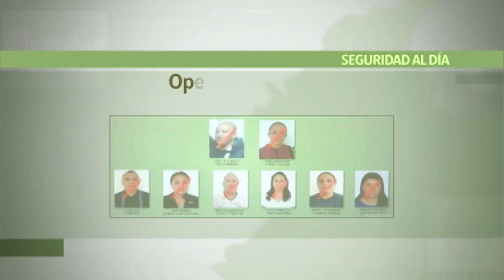Capturados los "Roperos" por contrabando de textiles y confecciones - policiadecolombia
Ocho integrantes de la banda delictiva los "roperos" dedicada al contrabando de confecciones, fueron capturados por la Policía Fiscal y Aduanera.

Síganos en:

Facebook: Policía Nacional de los colombianos